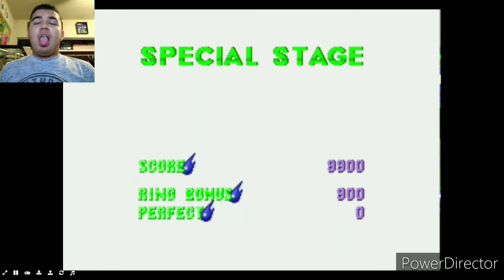Robotnik Burn's The Forest | Sonic The Hedgehog 3 #1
Hi everyone so I back with a brand new video so today I'm going to play Sonic The Hedgehog 3 and this is third game I'm playing of sonic and I tried to find sonic CD but I couldn't find the game so today I'm playing the third game I'm really excited to play this game because it's another sonic game and there was two bosses in one zone which made it more amazing than the other sonic games and I hope you guys enjoy the video